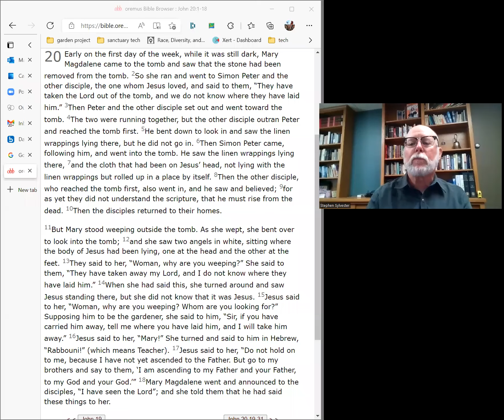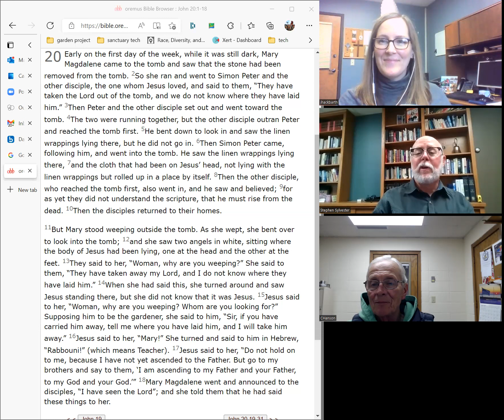midweek musings 4 13 22